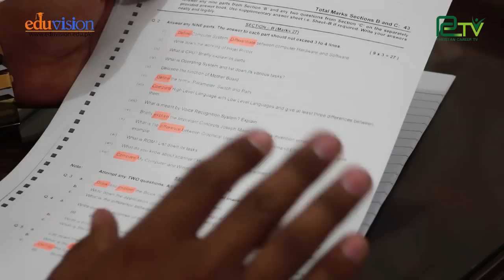How to Answer Board Questions to get maximum Marks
There are different types of questions in Board Examinations and each one of these require a specific approach to answer the questions properly. Here in this video we explain thoroughly how to attempt and answer each type of question to get maximum marks.